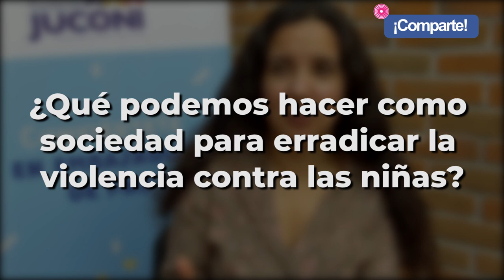Día Internacional de la No Violencia Contra la Mujer: Violencia contra las niñas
Día Internacional de la No Violencia Contra la Mujer.

Sandra Cortés Iniestra, Directora de la Fundación Juconi.

Tema: Violencia contra las niñas.